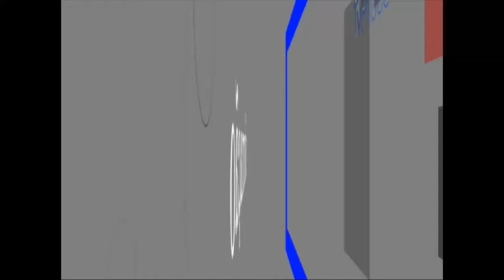process.com.br - BO roubo - 26032012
Dois assaltos são registrados pela Polícia em Matão

Jornal Process - Ocorrência conhecida como 'saidinha de banco' fez duas vítimas na sexta-feira (23); ao todo, foram R$ 6.200 em prejuízos às vítimas

Durante a sexta-feira (23), duas pessoas foram vítimas da ação de meliantes em Matão. As duas ocorrências de assalto aconteceram ao final da manhã e no começo da tarde, sendo a última menos de duas horas depois da primeira. No primeiro assalto registrado às 11h30, Orlando R.A., de 37 anos, foi à agência bancária e sacou diretamente do balcão de atendimento seu fundo de garantia no valor de R$ 4.200. Ao retornar a pé pela Rua José Artimonte foi abordado por dois indivíduos de moto, um deles armado com uma pistola que exigiu o dinheiro. Eles fugiram com a motocicleta rumo ao IV Centenário.
Já no segundo caso, Aparecido I., de 52 anos, foi ao banco de carro e parou o mesmo no estacionamento da agência, com entrada pela Rua Rui Barbosa. Ao retornar para o carro com o valor do saque em mãos, ele foi surpreendido no veículo por um indivíduo que portava uma pistola oxidada. Diante da ameaça, Aparecido entregou os R$ 2 mil do saque e o assaltante fugiu a pé.

Saiba destes e outros detalhes do plantão policial no final de semana na reportagem de Alexandre Pompeo.